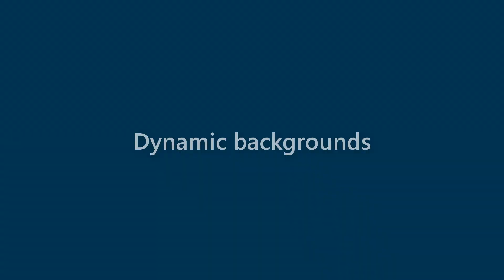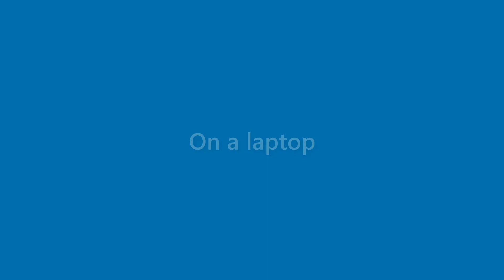Darryl Webb - appearance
Name Look - Darryl Webb - appearance. In this video we present "Darryl Webb" name look and feel in various scenarios.
This video will cover:
How does "Darryl Webb" look as a personal letterhead?
How does "Darryl Webb" look on a business card?
How does "Darryl Webb" look on a computer/laptop screen?
How does "Darryl Webb" look with different background colors?
How does "Darryl Webb" look with various fonts?